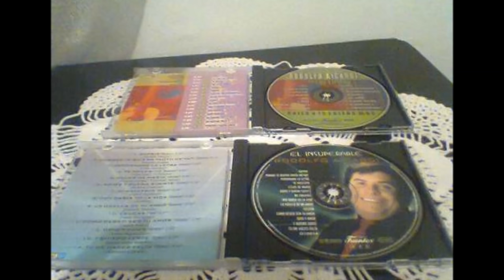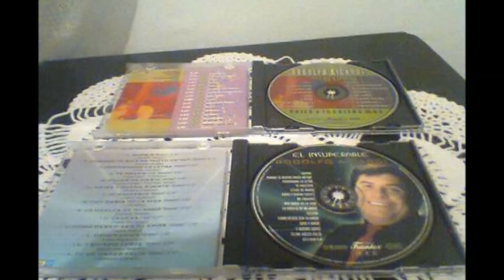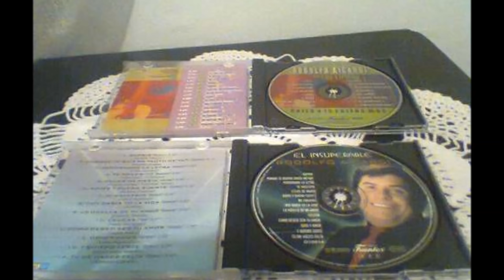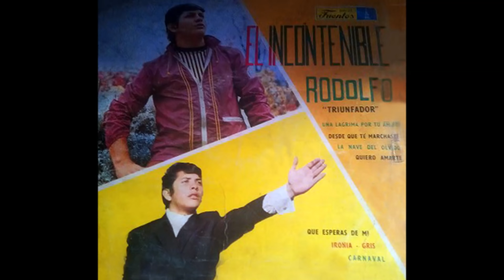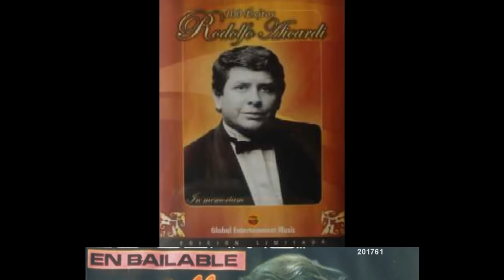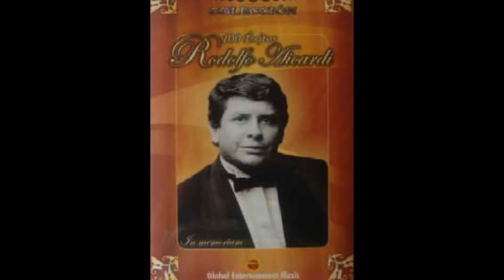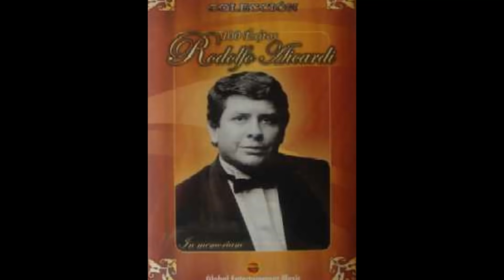Rodolfo Aicardi 'Las Más Romanticas'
Exquisita Selección del Legado Musical En Boleros al Puro Estilo Rodolfo Aicardi, QEPD (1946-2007)

01.   00:00   Soy
02.   03:13   No Me Dejes Así
03.   05:46   Te Necesito
04.   08:56   Celos de Maria
05.   11:38   Desde la Ventana de Mi Apartamento
06.   14:22   Adiós y Buena Suerte
07.   16:59   Mi Calvario
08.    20:09  Hoy Daria Yo La Vida
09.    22:50  La Huella de Mi Amor
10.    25:27  Una Tercera Persona
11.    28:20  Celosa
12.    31:13  El Eco de Tu Adiós
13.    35:01  Como Deseo Ser Tu Amor
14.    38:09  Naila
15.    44:40  Odio y Amor
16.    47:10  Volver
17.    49:51  Mato Mi Corazón
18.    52:17  Y Quiero Verte
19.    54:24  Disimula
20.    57:01  La Nave del Olvido
21.  1:00:51 Tu Me Haces Falta
22.  1:04:36 Besando La Cruz
23.  1:06:55 Quiero Amarte
24.  1:10:04 Una Lagrima Por Tu Amor
25.  1:13:21 Te Llamo Para Despedirme
26.  1:15:51 Que Quiere Esa Música Esta Noche
27.  1:19:11 Yo Te Hice Mujer
28.  1:21:50 La Pena de Mi Viejo
29.  1:24:52 Sufrir
30.  1:28:12 Volver
31.  1:30:55 Ironía
32.  1:33:39 Porque Te Quiero Tanto Me Voy
33.  1:36:53 Perdóname La Letra
34.  1:39:34 Yo Quiero Ser